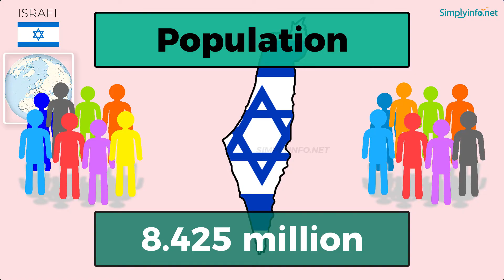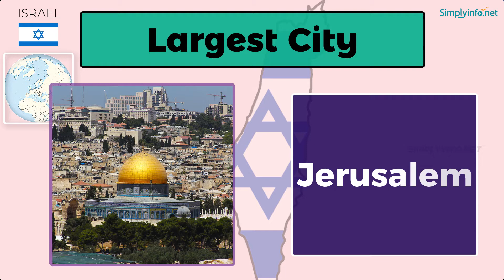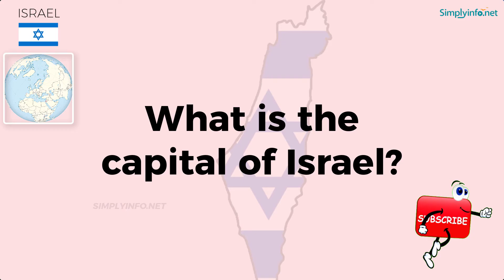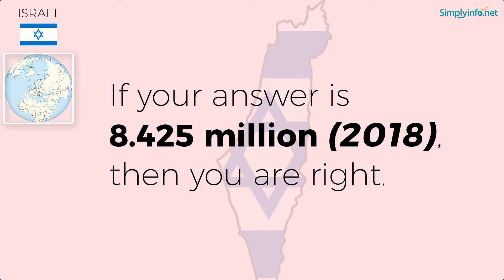Do You Know Israel Basic Information | World Countries Information #84 - General Knowledge & Quizzes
Do You Know Israel Basic Information useful for General Knowledge (GK) Quiz and competitive exams. Basic World Countries information for all - Best General Knowledge Video Series on YouTube #01. Suitable to learn all basic details about World country Israel to learn GK (General Knowledge) for Indian Competitive Exams like UPSC, Groups, Banking Exams, Navy Exams etc.

From this video you will learn Israel basic information like:

Name   - ISRAEL
Official Name  - STATE OF ISRAEL
Capital   - JERUSALEM
Language  - Hebrew
National Currency - Shekel
Largest City  - Jerusalem
Continent  - Asia
National Name  - Medinat yisra’el
National Anthem  - "Hatikvah"
Principal River  - Kishon
National Bird  - The hoopoe
National Flower  - Cyclamen persicum
National Tree  - Olive
National Animal  - Israeli Gazelle

Team SimplyInfo.net